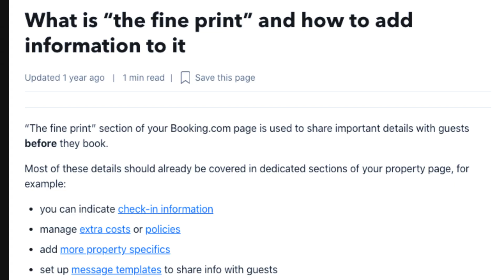She canceled his room for being hostile! Good on her!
This video is about a guy who was booking an hotel and did not like the room he was given!